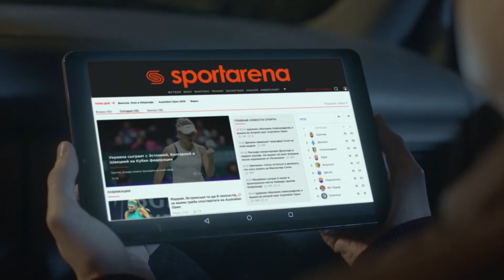Обзор матча | KMA 4 - 3 ТЕЛЕГА ФК SFCK Street Football Challenge Kiev